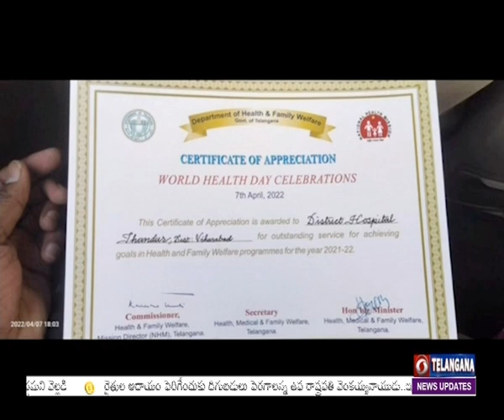Vikarabad - Special article on services provided in government hospitals 🟥 DD News Telangana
రోగులకు మెరుగైన సేవలు అందించడంలో రాష్ట్రంలోని ప్రభుత్వ ఆసుపత్రులు అగ్రస్ధానంలో నిలుస్తున్నాయి. కార్పోరేట్ ఆసుపత్రులకు ధీటుగా ప్రభుత్వం సౌకర్యాలు కల్పిస్తూ ఉండటంతో అన్ని సేవలు సత్వరమే అందుతున్నాయి.  గర్భిణులు, దీర్ఘకాల వ్యాధులతో బాధపడుతున్న వారి విషయంలో ప్రత్యేక చొరవ చూపుతూ ఉంటంతో ప్రభుత్వ ఆసుపత్రులపై సామాన్య, మధ్య తరగతి ప్రజల్లో నమ్మకం పెరుగుతోంది. వికారాబాద్ జిల్లాలో ప్రభుత్వ ఆసుపత్రుల్లో అందుతున్న సేవలపై ప్రత్యేక కథనం.